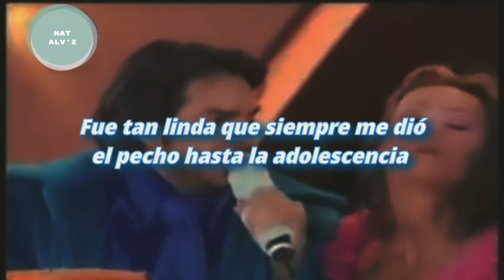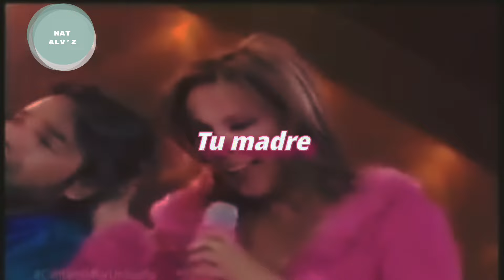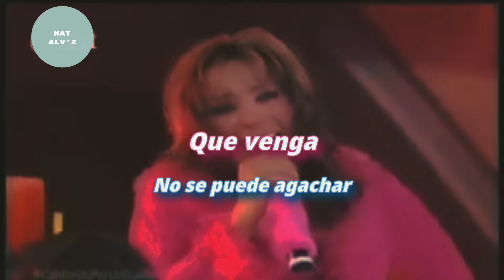Ludovico y Federica P'luche - A esa (letra + video original)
Cantando por un Sueño - México 2006 - Gala 14

Primer video del año. No me pregunten porqué le hice letra a este video, sólo me divertí haciéndolo. Fin.